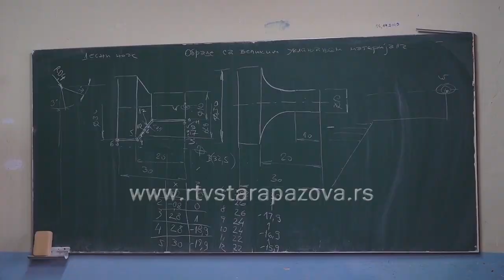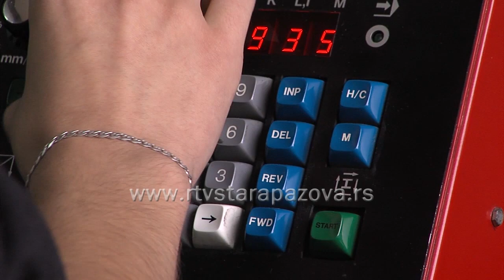Novine u dualnom obrazovanju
U srednjim školama pripremaju plan upisa za narednu školsku godinu.  Tehnička škola u Staroj Pazovi   najavljuje novi obrazovni profil – mehaničar motornih vozila po dualnog sistemu obrazovanja, koji je sve više zanimljiv učenicima. Ekonomska škola „Vuk Karadžić“ na ovaj način već obrazuje drugu generaciju trgovaca.